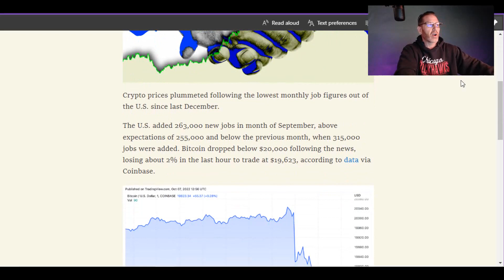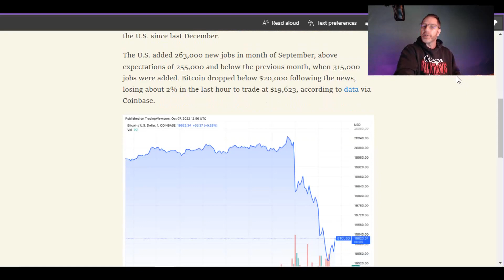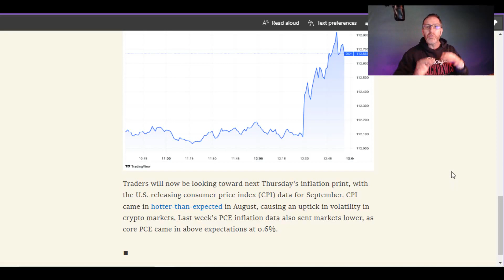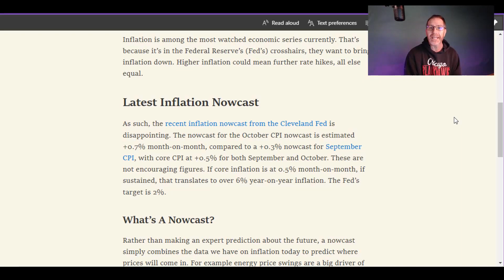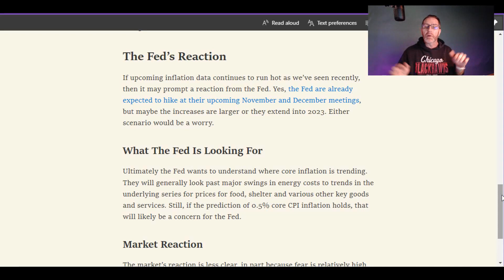🚨XRP XLM JUICY MARKET CONDITIONS🚨🌟BAD CPI COMING🌟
Ripple Labs XRP and Stellar Lumens XLM both reacted very positively when Jerome Powell and the Fed announced their 75 basis point hit aimed to curb inflation. XRP and XLM both separated from the likes of Bitcoin BTC and Ethereum ETH. Will we see further separation as a rough jobs report comes out and inflation continuing to stay hot???

🚨ARTICLE LINKS🚨

2022 will have so many big events for Stellar XLM and Ripple XRP.. With ETH and BTC dealing with gas fees, XLM and XRP don't have the same concern.

Money Gram